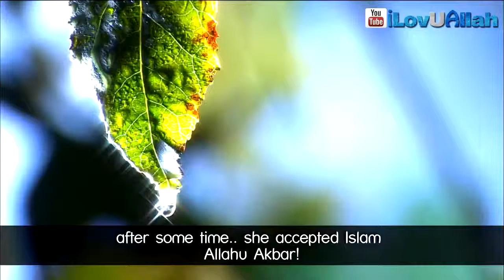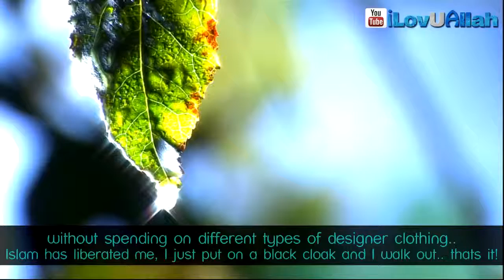Life Changing Story | Mufti Menk